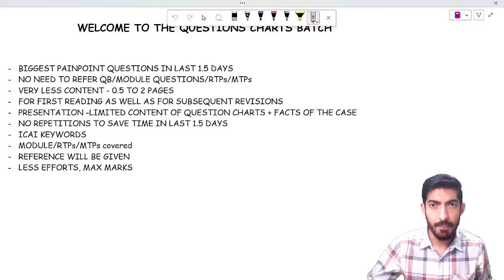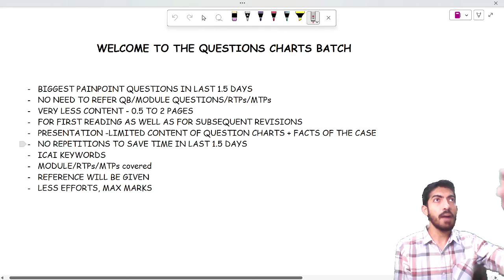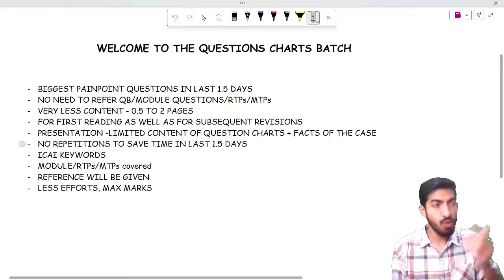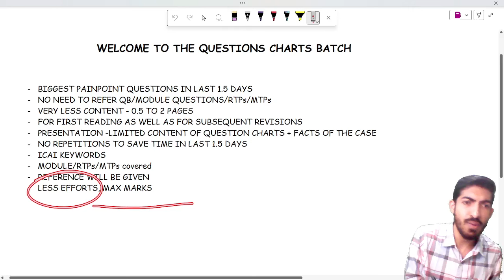Guaranteed 70+ Marks with Most Demanded Questions Charts I CA Final Audit I CA SHANKAR LAKHWANI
Join my telegram Channel for Magic Charts of Audit, Daily Guidance and Strategies
TELEGRAM CHANNEL NAME - CA Shankar Lakhwani